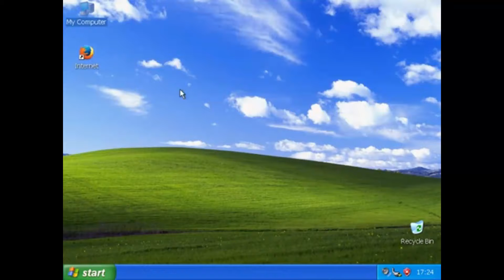When you try to run Forza Horizon 4 on Windows XP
Forza Horizon 4 becomes too realistic. Dont get triggered like an American Kid at School. This video is not like Fast and Furious, it's not family friendly.